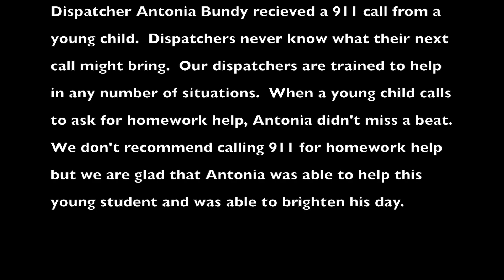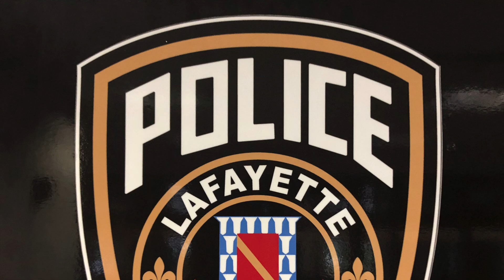Lafayette Indiana 911 dispatcher helps child with homework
Our dispatchers never know what the next call might be.  They train for many emergency situations, homework help is not one they plan for.  We don't recommend 911 for homework help but dispatcher Antonia Bundy helped a young boy out and brightened his day.